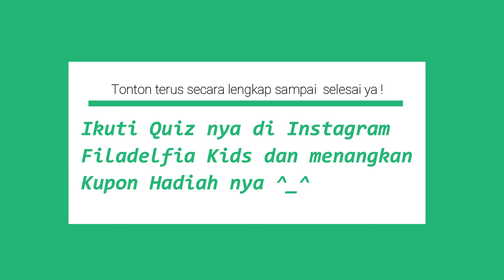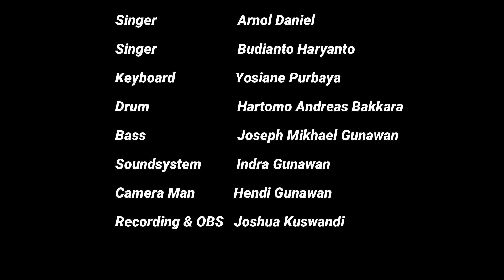[Fila Kids] Ibadah Online Filadelfia Kids Cirebon - 13 September 2020 - GSPDI Filadelfia Kenduruan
Ibadah Online Filadelfia Kids Cirebon

Premiere Minggu
jam 12.00 Di Channel Ini
dan
siaran Tunda jam 14.00 di Channel Filadelfia Kids